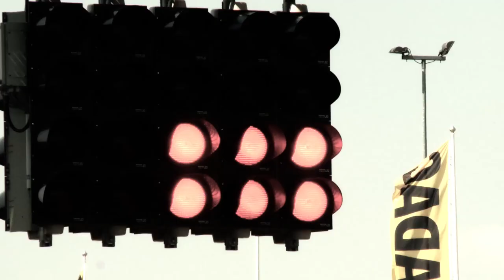F3 Videoblog 1 Jeroen Mul - Test Spa Francorchamps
F3 report from Oscherleben by Jeroen Mul on 25 - 27 of March 2011.